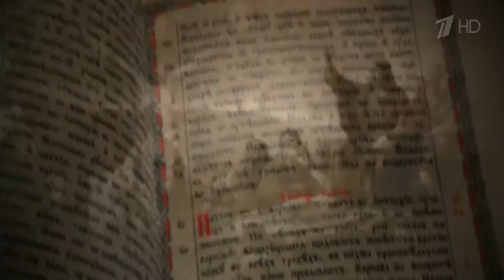Слово пастыря. Выпуск от 23.07.2016 г. HD